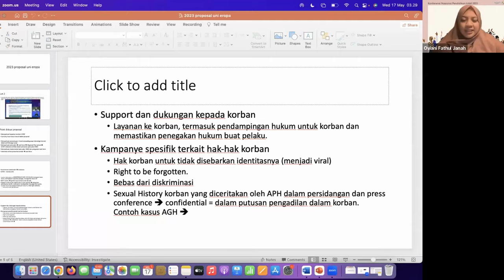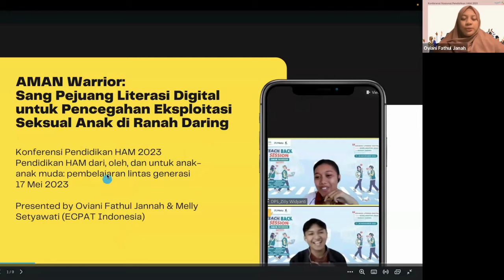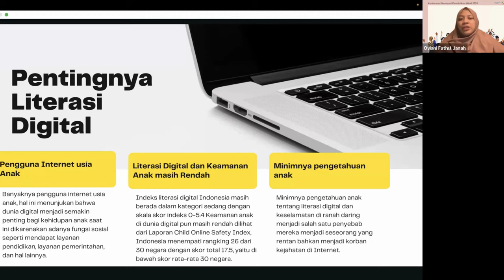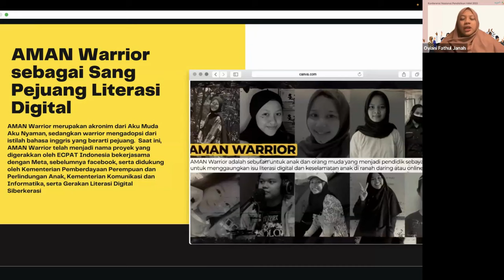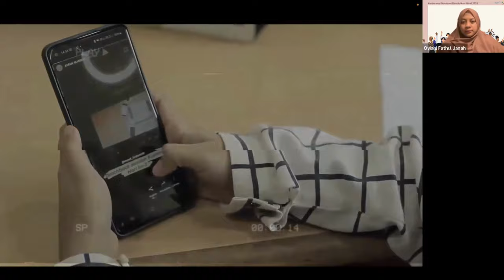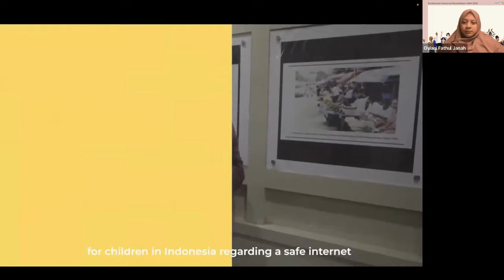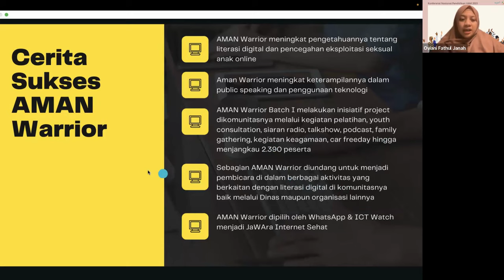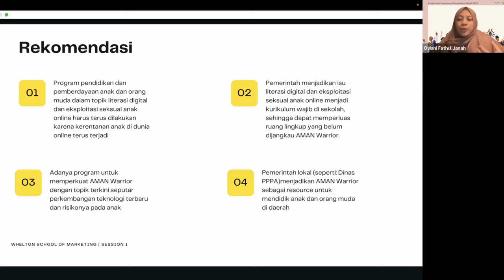AMAN Warrior: Sang Pejuang Literasi Digital u/ Pencegahan Eksploitasi Seksual Anak di Ranah Daring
Presentasi ini disampaikan pada Konferensi Nasional Pendidikan HAM di Panel 6: Pendidikan HAM dari, oleh, dan untuk anak-anak muda: pembelajaran lintas generasi. Makalah ini ditulis dan disampaikan oleh Oviani Fathul Jannah dan Melly Setyawati (ECPAT Indonesia) dengan judul “AMAN Warrior: Sang Pejuang Literasi Digital untuk Pencegahan Eksploitasi Seksual Anak di Ranah Daring“.